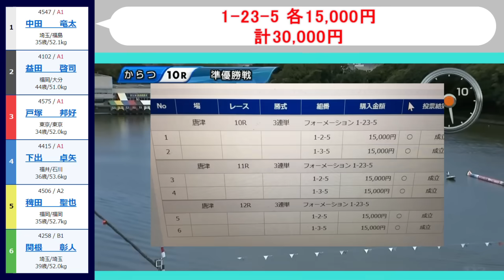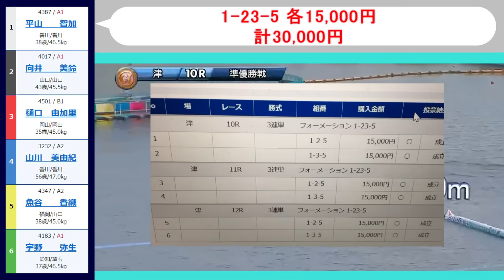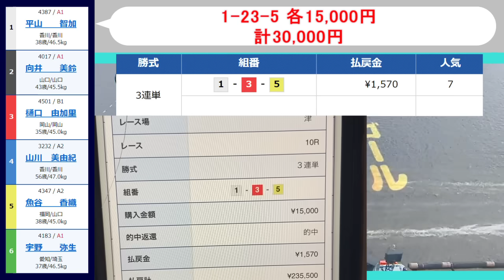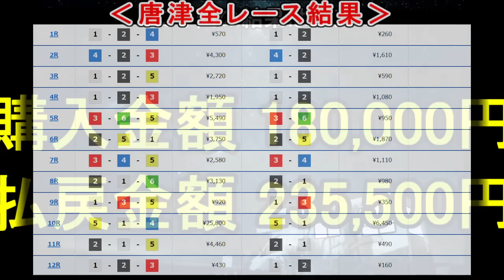【競艇・ボートレース】万張り2点「1-23-5」18万ぶっこみ！！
8月5日唐津5日目、津5日目。